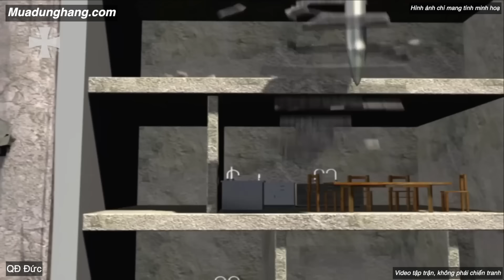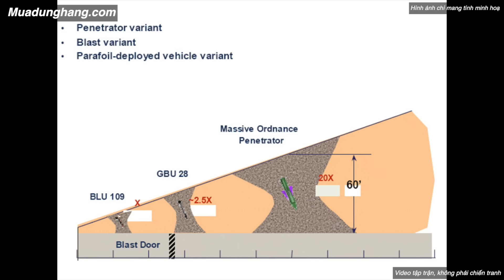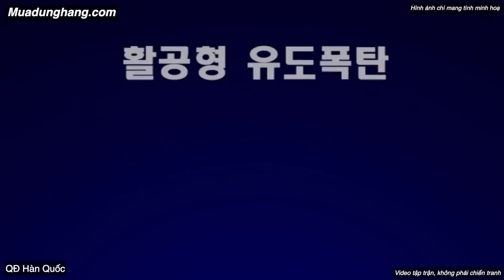Bom Phá Boong Ke Nặng 14 Tấn - Vũ Khí Bí Mật Chống Khủng Bố Của Mỹ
Trần Công Cảnh 2 - kênh YouTube về khoa học, công nghệ, quân sự, giới thiệu các loại khí tài quân sự tiên tiến của Mỹ. Các bộ phim tài liệu ngắn về các chủ đề thú vị đang diễn ra ở khắp mọi nơi trên thế giới.